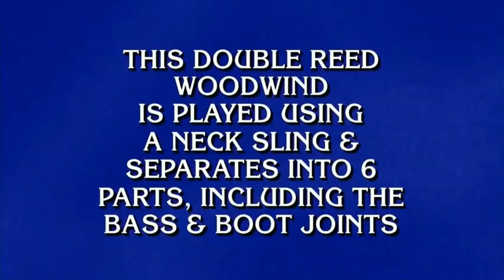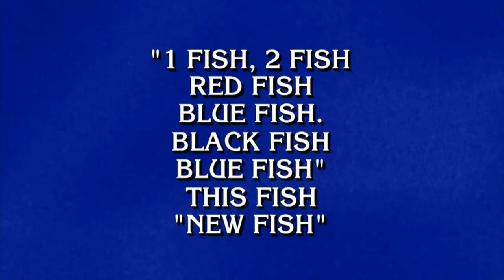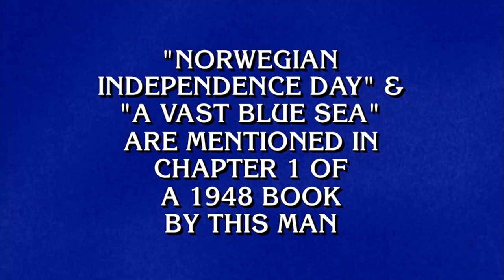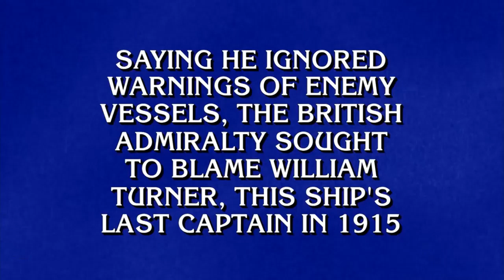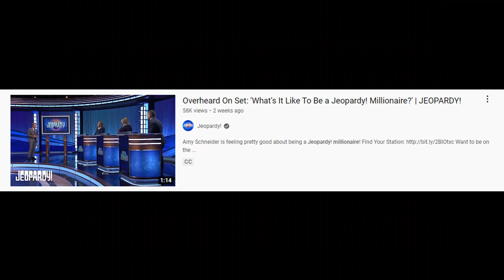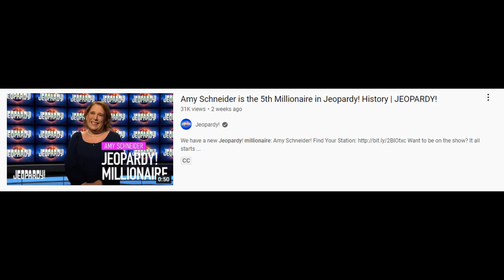Amy Schneider's 28th Win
Amy Schneider won 28 games and is now a Jeopardy millionaire! She's the 5th millionaire on Jeopardy! Interestingly, however, Matt Amodio also won over a million on his 28th game!

Final Jeopardy!: 20th Century Nonfiction | JEOPARDY!

Overheard On Set: 'What's It Like To Be a Jeopardy! Millionaire?' | JEOPARDY!

Amy Schneider is the 5th Millionaire in Jeopardy! History | JEOPARDY!

JEOPARDY! S38E85 || January 7th 2022 ✔ JEOPARDY! 01/07/2022